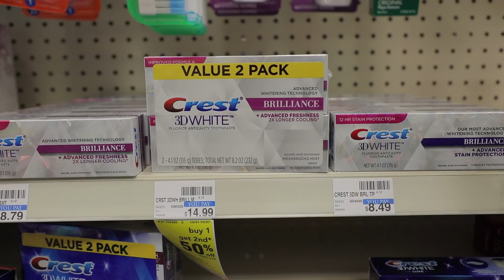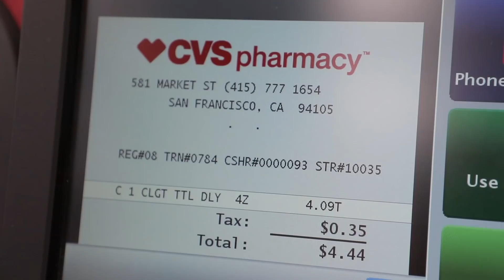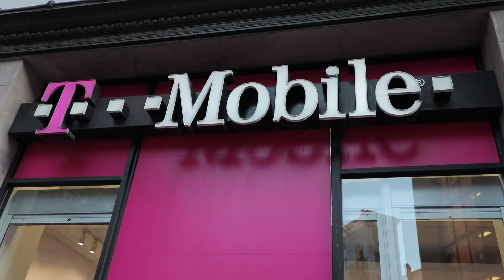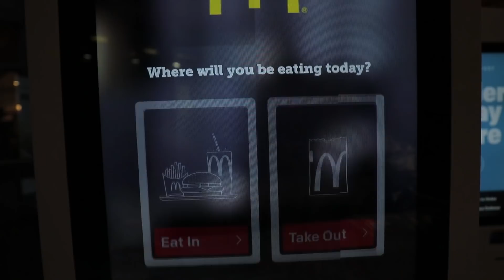СКОЛЬКО СТОИТ ЖИТЬ В САН-ФРАНЦИСКО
⠀В общем этот город только и делает, что мотивирует зарабатывать больше :) Подробно рассказала о своих расходах ежедневных.

📚 Как получить 40,000 $ в год от университета США на свое образование - дала пошаговую инструкцию в своей книге